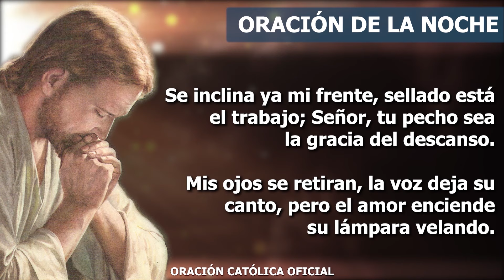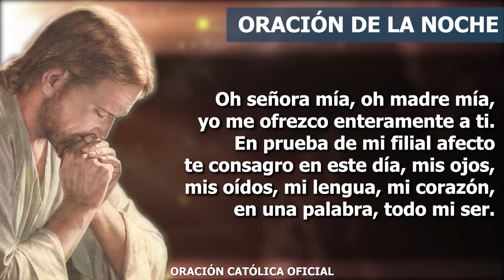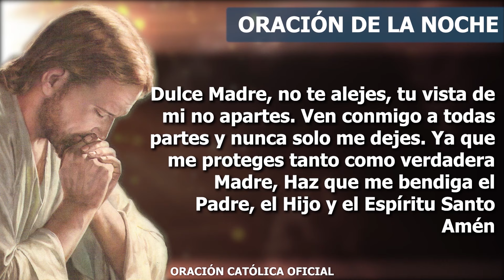Oración de la Noche de hoy LUNES 07 DE OCTUBRE DE 2024| Oración Católica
Señor, en esta noche quiero llenarme de tu fuerza; estoy viviendo momentos en los que si no estás conmigo no voy a poder, pero contigo me siento capaz de afrontar los retos que la vida me pone. Tengo mucha necesidad de Ti, por eso no dudo del poder que hay en esta oración, sé que te detienes a escucharme y que tienes en cuenta todo lo que te pido, porque tu generosidad es mucho más grande de lo que pueda imaginar.